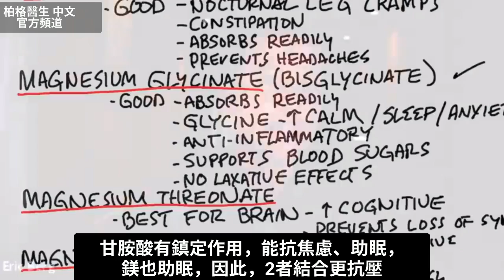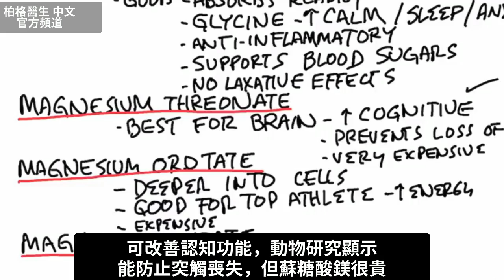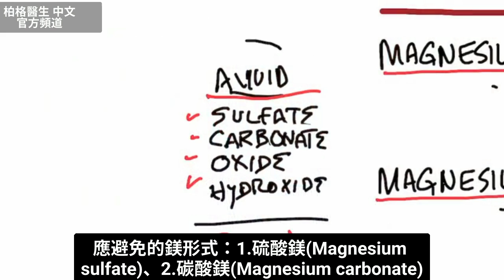鎂,最好吸收形式,與不好吸收的,柏格醫生 Dr Berg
以下是鎂的最佳及最差形式。
時間標示：
0:00 鎂的最佳形式
0:10 1.檸檬酸鎂(Magnesium citrate)
0:25 2.甘胺酸鎂(Magnesium glycinate)
1:02 3.蘇糖酸鎂(Magnesium threonate)
1:17 4.乳清酸鎂(Magnesium orotate)
1:33 5.牛磺酸鎂(Magnesium taurate)
1:46 6.蘋果酸鎂(Magnesium malate)
1:56 應避免的鎂形式
2:09 促進鎂吸收的維生素

柏格醫生 dr berg 談：鎂的最佳形式。

1. 檸檬酸鎂(Magnesium citrate)，易吸收，有助：
  • 改善夜間腿抽筋
  • 改善便秘
  • 預防頭痛

2. 甘胺酸鎂(Magnesium glycinate)，易吸收,無瀉藥作用，有助：
  • 促進鎮定
  • 助眠
  • 抗焦慮
  • 抗發炎
  • 保健血糖

3. 蘇糖酸鎂(Magnesium threonate)有時是左旋蘇糖酸鎂)，對大腦最好，有助：
  • 改善認知功能
  • 防止突觸喪失(動物研究)

4. 乳清酸鎂(Magnesium orotate)，對頂尖運動員最好，有助：
  • 改善能量
  • 保健粒線體

5. 牛磺酸鎂(Magnesium taurate)，有助：
  • 保健血糖
  • 改善血壓(動物研究)

6. 蘋果酸鎂(Magnesium malate)瀉藥很小，有助：
  • 改善纖維肌痛
  • 改善慢性疲勞症候群

應避免的鎂形式：
1.硫酸鎂(Magnesium sulfate)
2.碳酸鎂(Magnesium carbonate)
3.氧化鎂(Magnesium oxide)
4.氫氧化鎂(Magnesium hydroxide)

促進鎂吸收的維生素:
1. 維生素D3
2. 維生素B6

艾瑞克柏格(Dr Eric Berg)醫生介紹：
56歲，脊椎醫生， 他是弗吉尼亞州、加利福尼亞州和路易斯安那州的3州脊椎科醫生，￼執照一直維持有效。他是全球知名的健康生酮飲食和斷食專家，也是《新體型指南》和KB Publishing出版書作者。